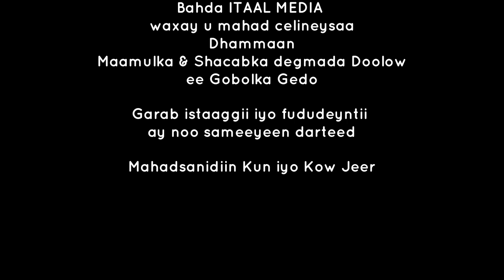DOCUMENTARY | Doolow Degmo Barwqaaqo ah | Dhaqan soo jireen ah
Documentary-gan waxan kusoo qaadannay Safar aan ku tagnay degmada Doolow ee Gobolka Gedo, waxan uga warbixineynaa Taariikhda, Juqraafiga dhulka, Muuqaalka deegaanka, dhaqanka, ganacsiga, waxbarashada, dhaqaalaha iyo Nolosha Maalinlaha ah ee dadka degmada ku dhaqan